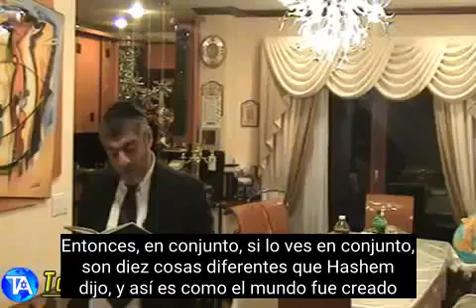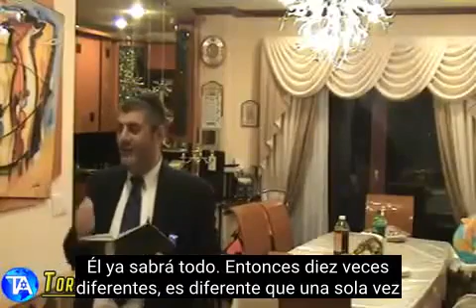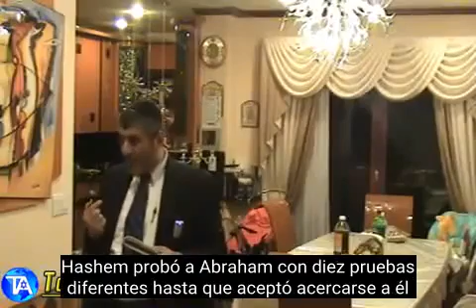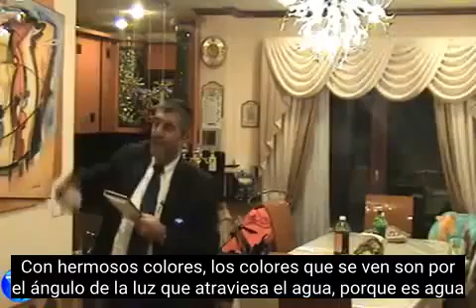Serie de Pirkei Avot #11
Whether for spiritual or idealistic reasons, strengthen your connection to the HolyLand by owning 4 Amot / Cubits of agricultural land.